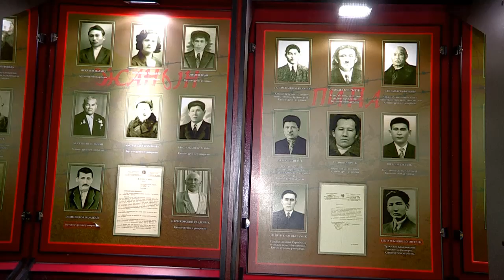Оңтүстік халқы саяси қуғын-сүргін құрбандарын еске алды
31 мамыр - саяси қуғын-сүргiн құрбандарын еске алу күні. Осыған орай «Қасірет» мемориалында қуғын-сүргін және ашаршылық құрбандарын еске алу шарасы өтті. Жиынға облыс әкімі Жансейіт Түймебаев, облыстық мәслихат хатшысы Қайрат Балабиев, Шымкент қаласының әкімі Ғабидолла Әбдірахымов және бірқатар ел ардақтылары мен саяси қуғын-сүргін және депортацияға ұшыраған халықтың ұрпақтары қатысты.